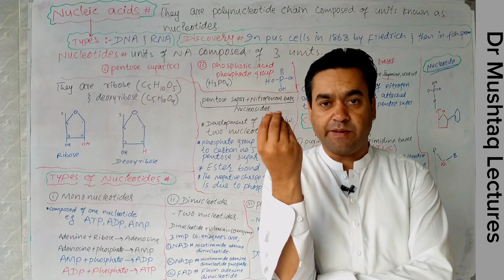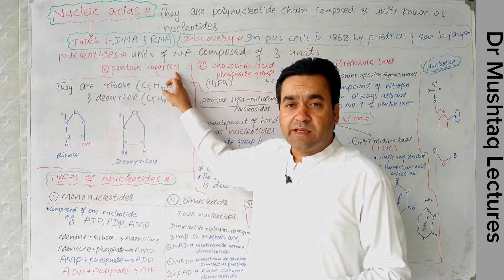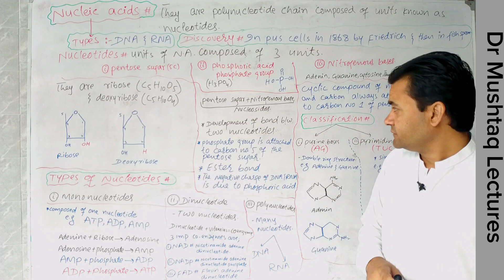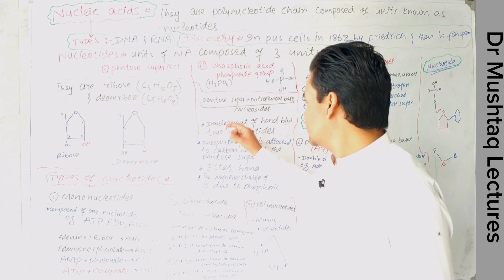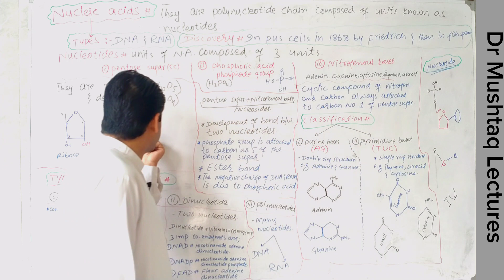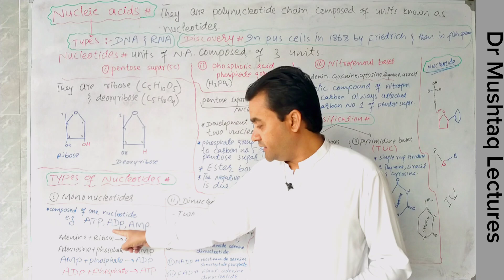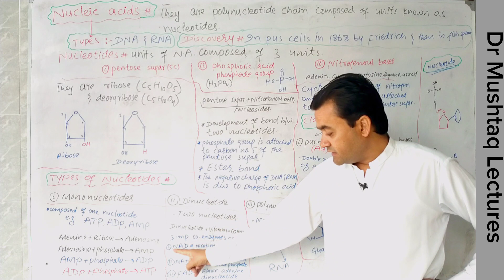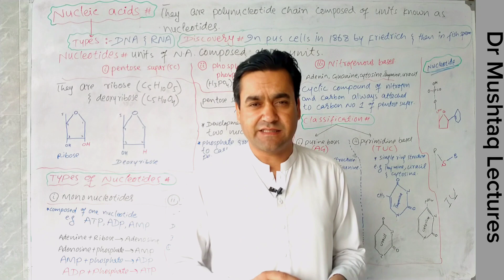Nucleic acids || Nucleotides || Types of Nucleotides || ATP || ADP || AMP || Biology class 11